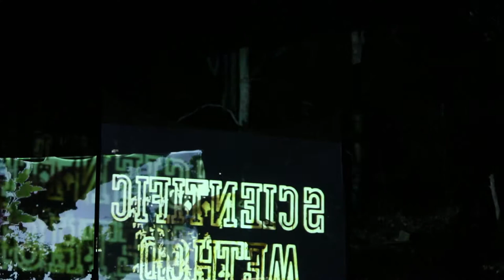Wired + Wild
Documentation of an immersive audio/visual experience for ART 5604: Environmental Design and New Media. Visuals by Carter Eggleston and David Franusich, sounds by Jasmine Edison, editing by David Franusich.